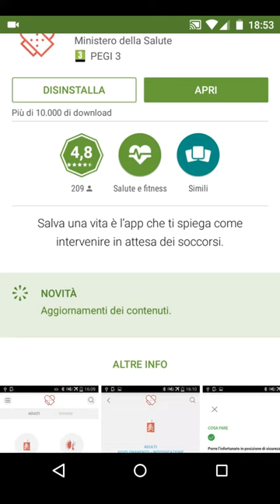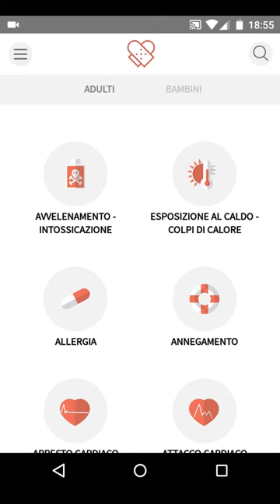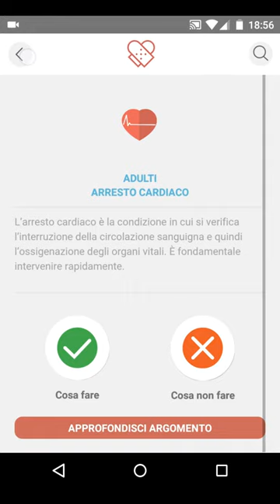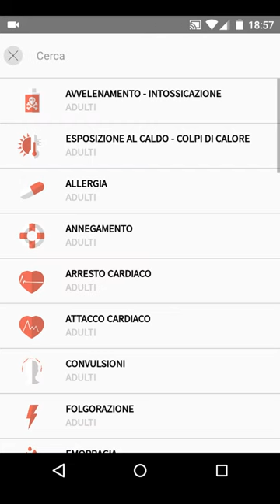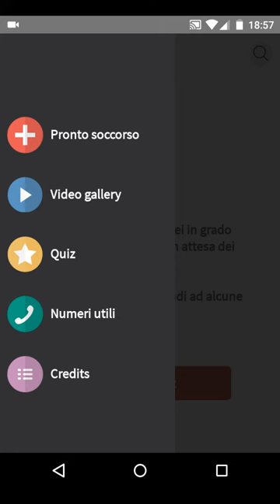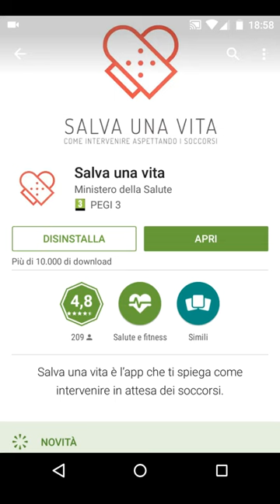Salva una vita, l'app per Android che ti aiuta in caso di una emergenza sanitaria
Recensione dell'app "Salva una vita", una applicazione per Android realizzata dal Ministero della Salute e FNOMCeO (Federazione Nazionale degli Ordini dei Medici Chirurghi e degli Odontoiatri), con la collaborazione di SIMEU (Società Italiana di Medicina d'Emergenza­Urgenza) e SIMEUP (Società Italiana di Medicina di Emergenza ed Urgenza Pediatrica) in grado di fornire le nozioni base per affrontare un’emergenza sanitaria: riconoscere le diverse situazioni, capire in quali circostanze è necessario chiamare i soccorsi, sapere cosa fare mentre si aspetta l’arrivo dell’ambulanza e soprattutto cosa non fare, evitando comportamenti scorretti che potrebbero provocare esiti negativi.